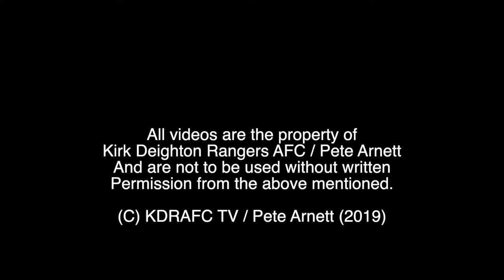Ali Thompson Goal v Campion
Ali scores our equaliser from close range after Joe Wilks's volley was saved.